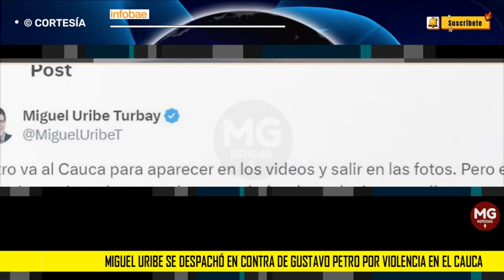📌 MIGUEL URIBE SE DESPACHÓ EN CONTRA DE GUSTAVO PETRO POR VIOLENCIA EN EL CAUCA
Miguel Uribe se despachó en contra de Gustavo Petro por violencia en el Cauca: “La gente vive con miedo y las soluciones no llegan”
El senador del Centro Democrático, Miguel Uribe Turbay hizo referencia a uno de lo más recientes atentados ocurridos en el departamento del Cauca y criticó las acciones del Gobierno nacional en relación con la seguridad en esta territorio
INFOBAE